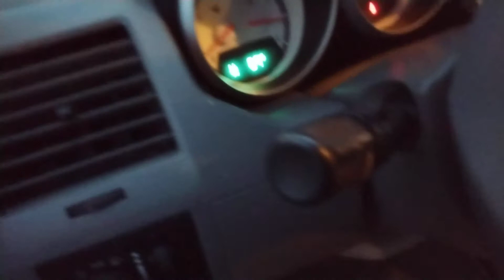Spring Start 2009 Dodge Grand Caravan SE+1st Gen Western Cullen Hayes Mechanical (1982) rings loud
good afternoon everyone Captain Namco here this video was filmed yesterday evening At home decided to set my Western Cullen Hayes Mechanical Bell and the spark u Saw means that my bell is working pretty good nothing really wrong with it just old but it works can't expect it to ring perfect as I got the bell for free